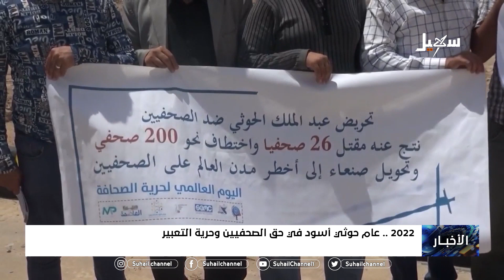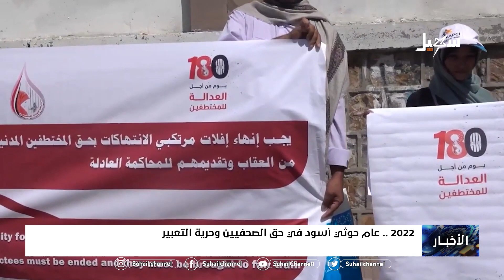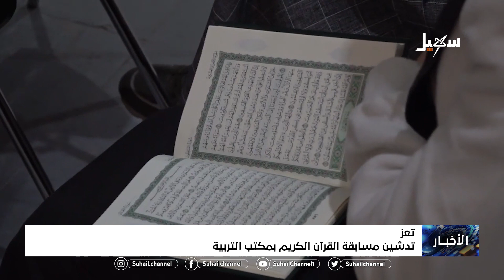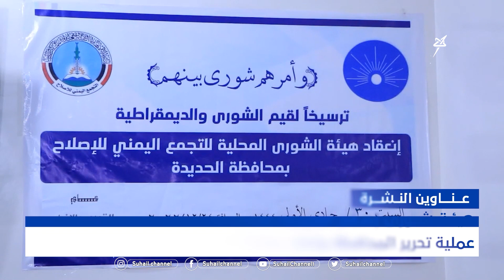نشرة الأخبار ( التاسعة ) 26-12-2022